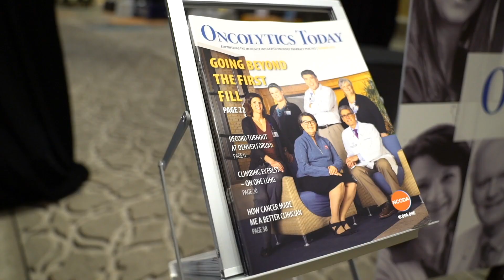Welcome to the 2019 Fall Summit